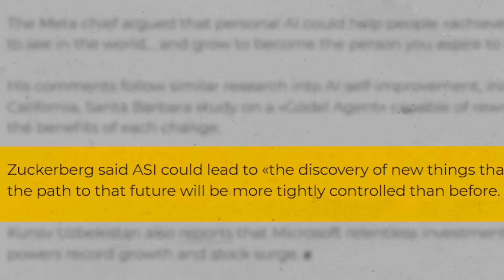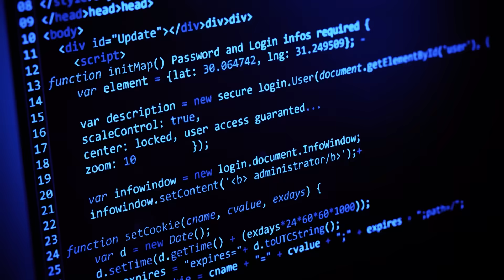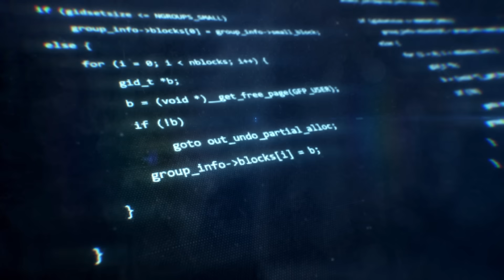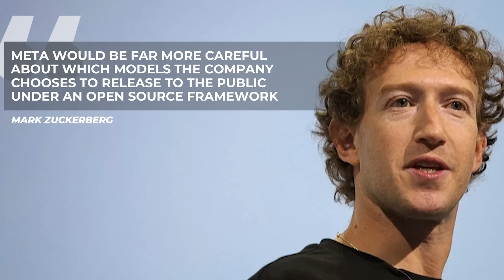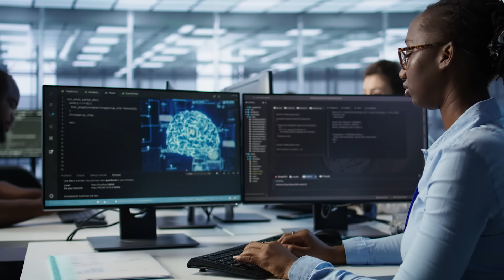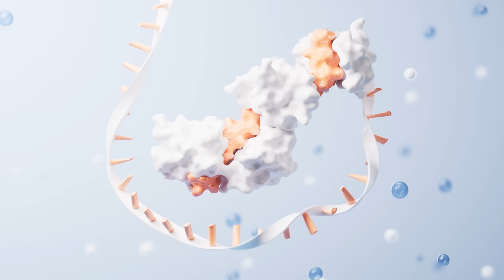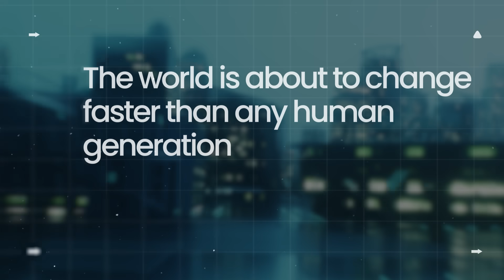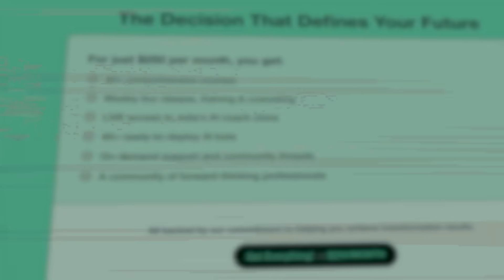Meta’s SECRET AI Just Achieved Self-Improvement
Mark Zuckerberg: “Over the last few months we have begun to see glimpses of our AI systems improving themselves.”

Inside this video, I cover:
• Why Meta’s self-improving AI breakthrough has researchers terrified
• The science behind “recursive self-improvement” and Gödel Machines
• Why Zuckerberg refuses to release their most powerful AI systems
• How we just crossed the bridge from narrow AI to AGI
• The two possible futures ahead—and why we only get one shot
• What the “intelligence explosion” means for your life and career